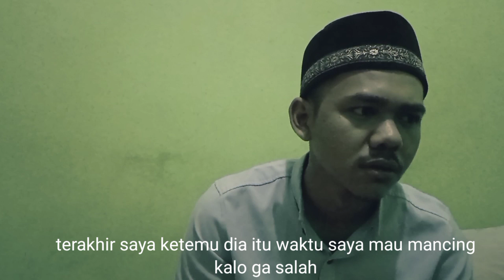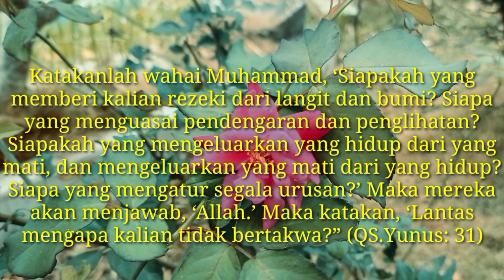KAMIS MISTERI EPS 2 "KUBURAN ANYAR PART 2" FILM HOROR TERBARU 2020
Jangan lupa untuk terus mendukung channel ini

Cerita kamis misteri yang berjudul "kuburan anyar part 2" menceritakan tentang seseorang yang sudah meninggal dalam keadaan menyekutukan Allah
Yang bernama haji muhid dan ini menceritakan kehidupannya sebelum meninggal banyak kejadian yang janggal

Patek
Ipep
Donjang
Babon
Coco
Boykezt

Camera
Hp redmi not 9
Hp redmi not 8

Aplikasi edit
Kinemaster